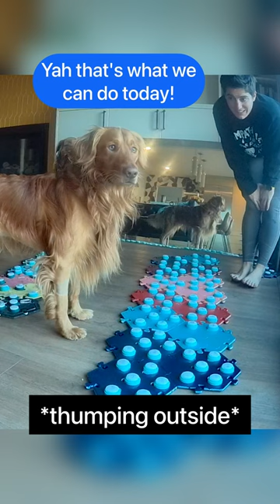Talking Dog Decides What To Do Today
Wasn't sure how we should use our Sunday but Cache had ideas.